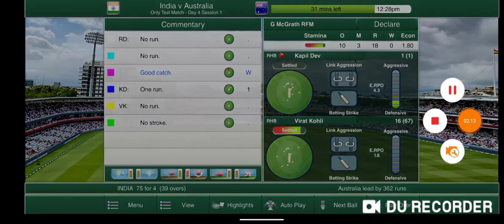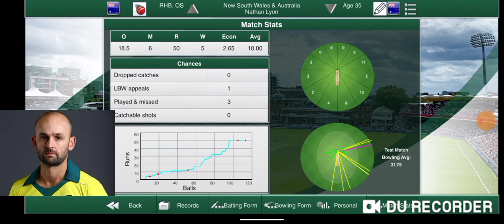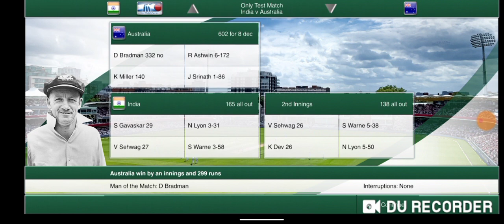India v Australia 1st Test Day 4 Highlights 2023 | All Time XI | Cricket Captain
India All Time Test XI:
S Gavaskar
V Sehwag
V Kohli
S Tendulkar
R Dravid
K Dev
MS Dhoni 🧤 ©
R Ashwin
A Kumble
J Srinath
J Bumrah

Australia All Time Test XI:
M Hayden
D Warner
R Ponting ©
Sir D Bradman
S Smith
K Miller
A Gilchrist 🧤
S Warne
N Lyon
D Lillee
G McGrath